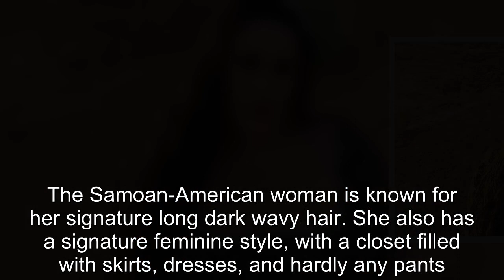90 Day Fiancé: Kalani Faagata’s Style Transformation In Photos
90 Day Fiancé Kalani Faagata’s Style Transformation In Photos.
90 Day Fiancé:
90 Day Fiance offers a unique look into the world of international dating and matrimony.